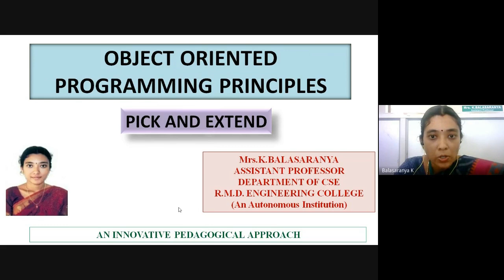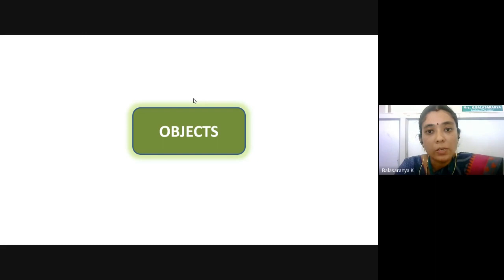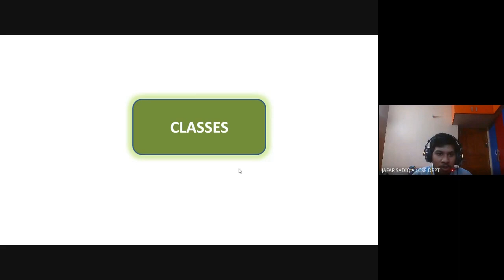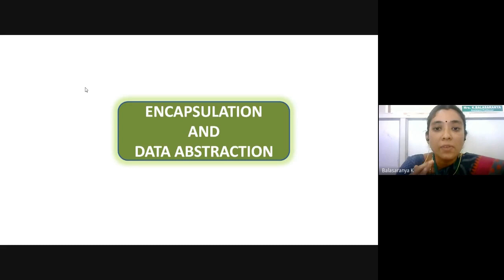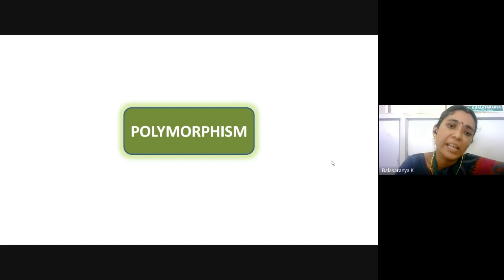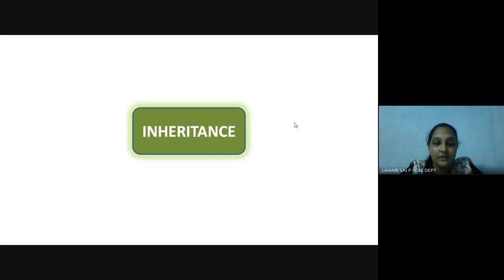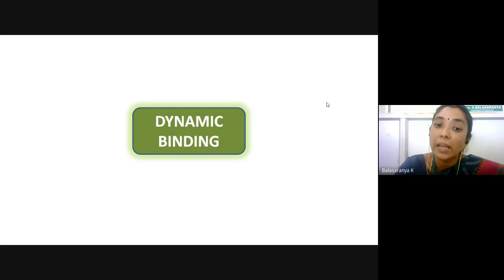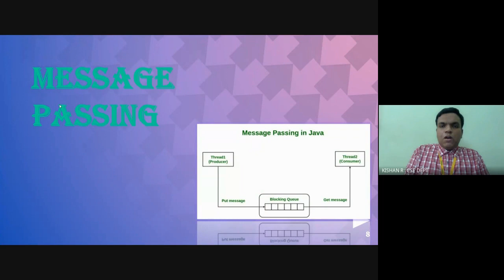PICK AND EXTEND PEDAGOGY - Mrs.K.Balasaranya, AP/CSE, RMDEC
Pick and extend-An Innovative Pedagogical approach. It works well for giving quick recap of previous class topics so that students can recollect the concept in a better manner.